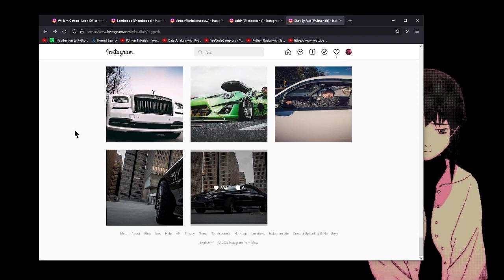The iconic GTO shoot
--Timestamps--
00:00 Chapters